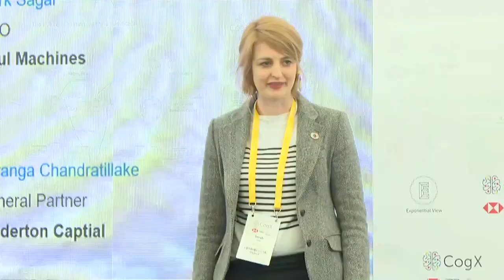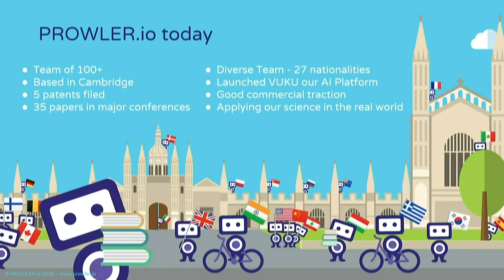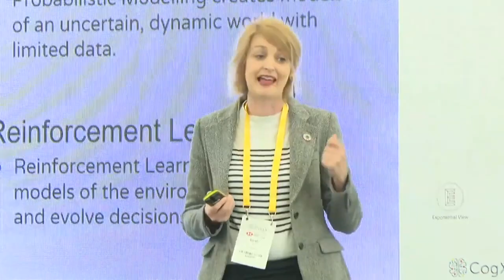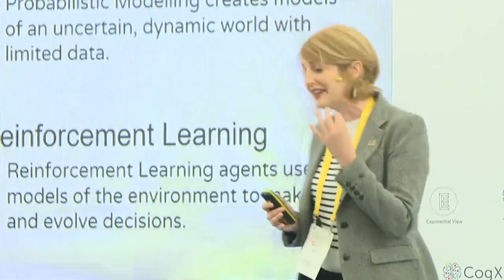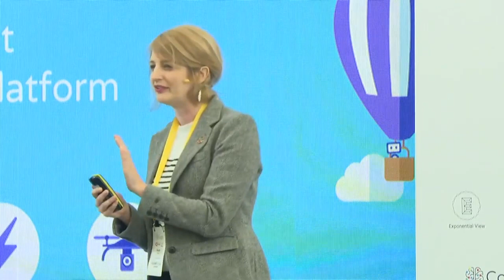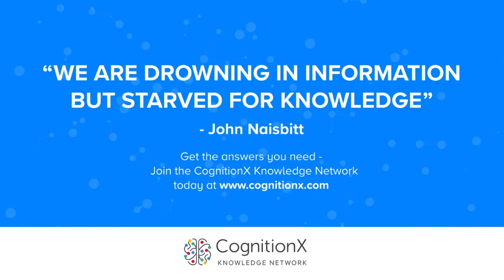Sarah Jarvis: The Future Of Human Machine Interaction | CogX 2019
Sarah Jarvis from Prowler.io gives a keynote about The Future Of Human Machine Interaction at CogX 2019 on the Cutting Edge Stage